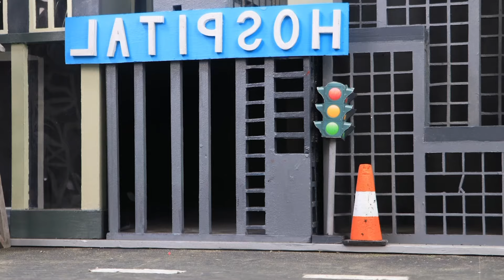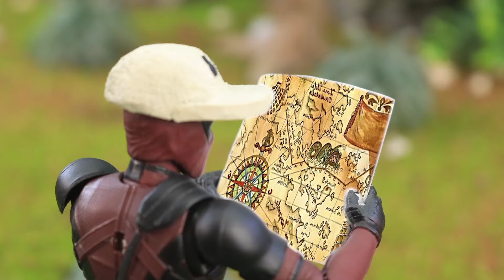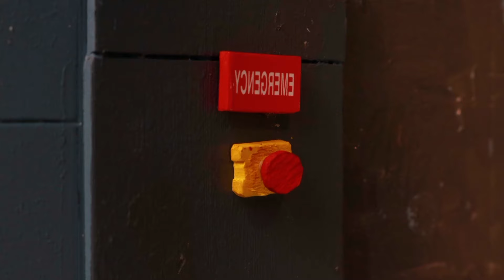INDOMINUS REX VS SPINOSAURUS, T-REX, CARNOTAURUS🦖Jurassic World | Red Dino